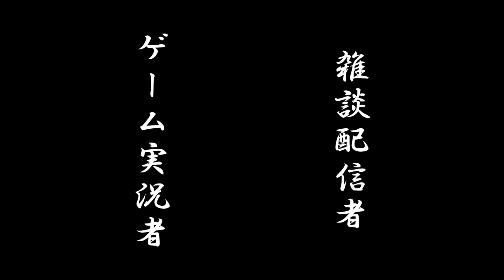【ラジオ】カニカマと茶碗蒸し 【第百四回】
・近況報告

それぞれ、ゲーム実況やら雑談配信やっている男二人が好きに喋ってます。
作業用BGMにでも使っていただけると、ありがたいです。

柏天

Saku